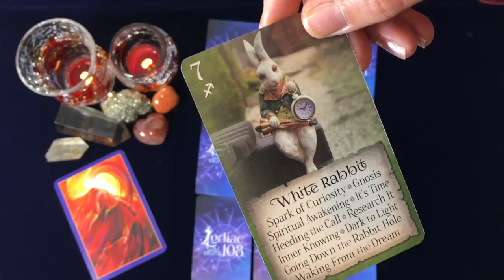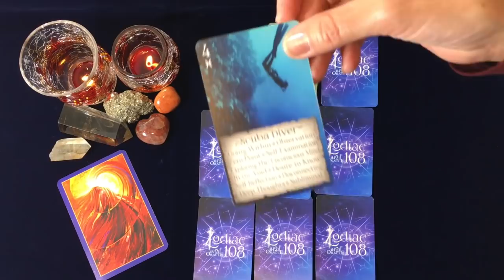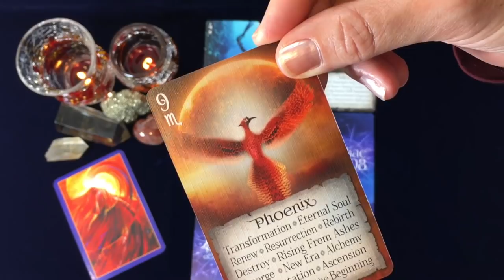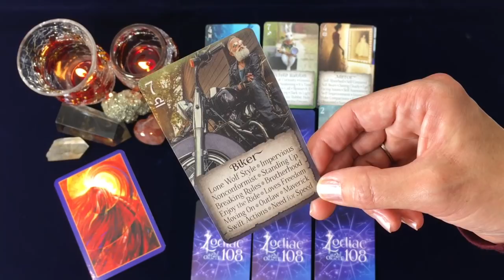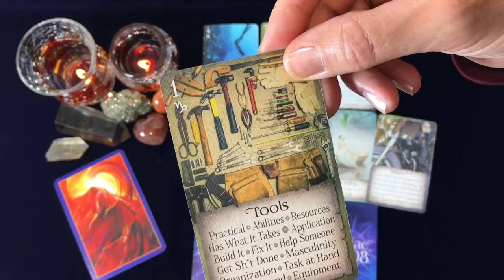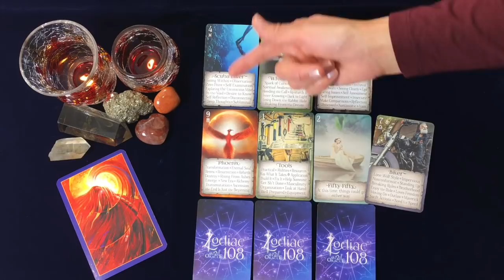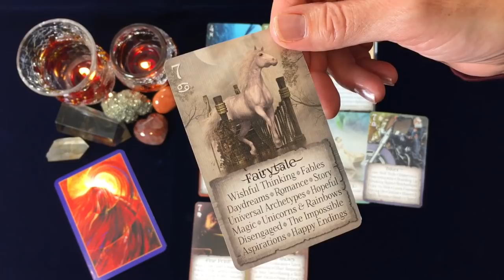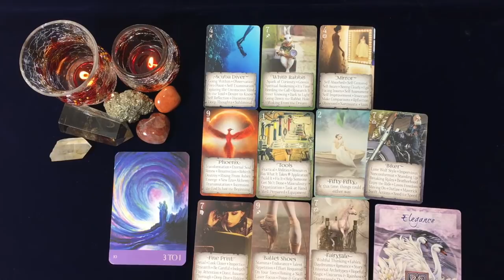TWIN FLAME READING: BELIEVE IN YOURSELF TO MANIFEST YOUR FAIRYTALE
Twin flames are diving deep to clear stubborn subconscious patterns that limit your beliefs in what you can manifest.  Change is so very close!  Focusing on these inner shifts and making time to express your creativity can take you to the zero point.

I offer personal tarot readings, astrology readings, QHHT/Past life regression and energy healing sessions for twin flames and those on the ascension path.

Stay up to date with my latest writings and art on Instagram and Facebook: